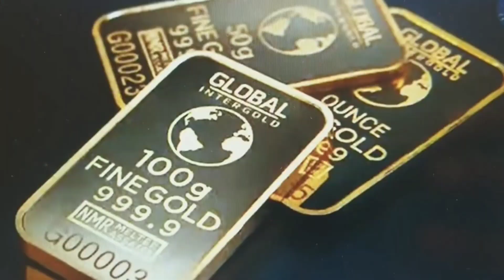सोना ओर चाँदी का भाव Gold Rate Chandi ka bhav Aaj sone ka bhav kya h jaipur sarfa gold 22krt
सोने का भाव क्या है, Gold price today ,Silver rate gold ,All types gold or silver jewelry on @GoldAravind 👸bridal gold Aravind jewellery

# unique_jewellery
# unique_design

सोने_के_आभूषण
# gold_ornaments
rajasthani _jewellery
# silver_gents_kada
@सोने_के_हार